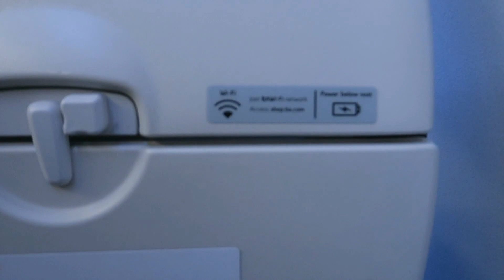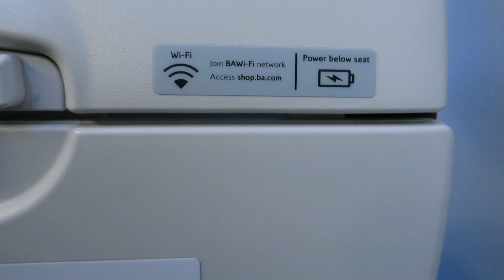[Flight Report] BRITISH AIRWAYS | London ✈ Paris | Airbus A320 | Economy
BA326 - 04/2024

00:00 Intro
00:08 Boarding
01:32 Push back and start up
01:59 Take off
03:22 Water bottle and snacks
03:42 Approach and landing